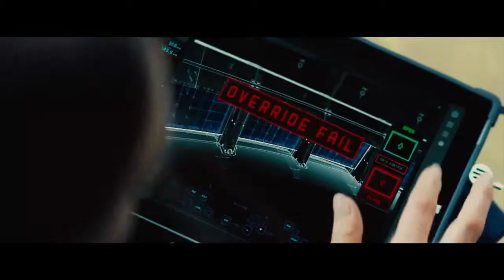mission impossible 5 reaction - mission: impossible trailer #2 reaction by jaby & faye!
1. (if you dont see a page about free tickets, it means all tickets have been given away)

2. Complete the questionnaire (should take 1 - 3 mins), Make sure you entered the correct email when completing the questionnaire, the tickets will be sent to that email.

3. Sit back, relax, and wait for your tickets. In the email you'll get instructions on how to pick a movie time, and location. The movie must be playing in your area to claim these tickets.

mission impossible 5 reaction - mission impossible 5 rogue nation teaser reaction + review.

mission impossible 5 rogue nation full trailer #1 reaction + review.

anthony  khloe and faye react to the mission impossible rogue nation trailer!

 an official trailer for mission impossible 5 has finally been released!!!
jaby koay & faye's reaction to the mission impossible rogue nation official trailer 2!!.. the movieminders react to the newest mission impossible beyond the trailer host grace randolph gives you her own review aka reaction to mission impossible rogue nation starring tom cruise simon pegg rebecca ferguson and more directed by christopher mcquarrie!

  enjoy this spoiler review of mission impossible rogue nation aka mission impossible 5 in 2015  and make beyond the trailer your first stop for movie news  trailer and review on youtube today!..
ethan and team take on their most impossible mission yet  eradicating the syndicate - an international rogue organization as highly skilled as they are  committed to destroying the imf.
reactions to official trailer 1 for "mission impossible rogue nation".
next movie from "mission impossible" franchise is coming and the trailer has just been released.
tree guys first time watching the new mission impossible trailer...

mission impossible 5 movie review with spoilers!

 watch my reaction to my "mission impossible 5 teaser reaction" or "mission impossible rogue nation teaser trailer reaction" enjoy!!
mission impossible rogue nation reaction by asian family!!!

"mission impossible rogue nation" trailer#1 reaction!
  beyond the trailer host grace randolph gives you her own review aka reaction to mission impossible 5 rogue nation  starring tom cruise  simon pegg  rebecca ferguson  jeremy renner  ving rhames and alec baldwin  written and directed by christopher mcquarrie!
mission impossible rogue nation reactions.
mission impossible 5 rogue nation movie review - beyond the trailer.